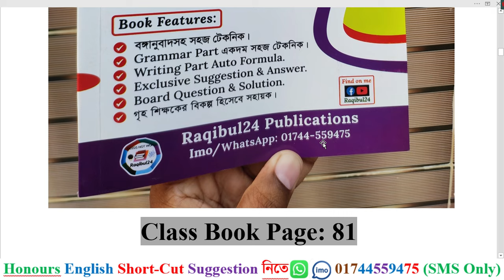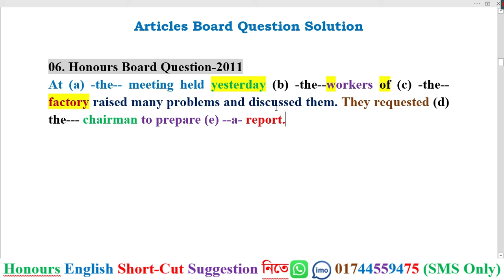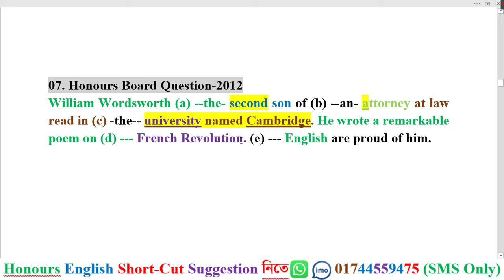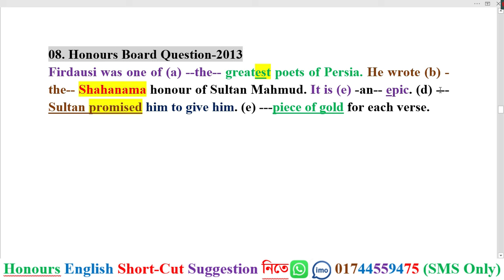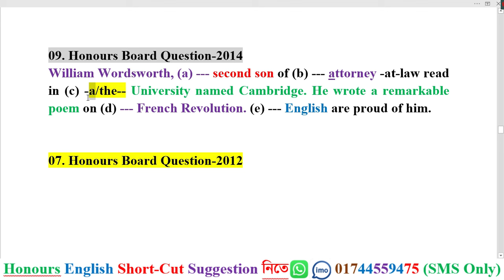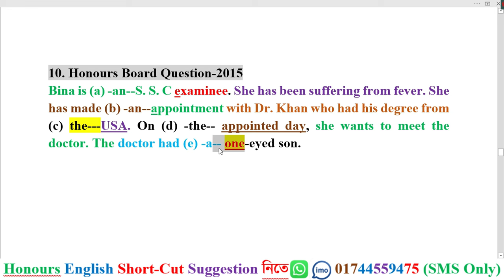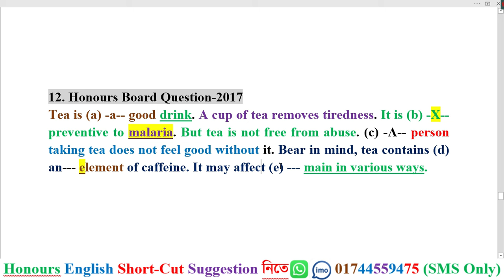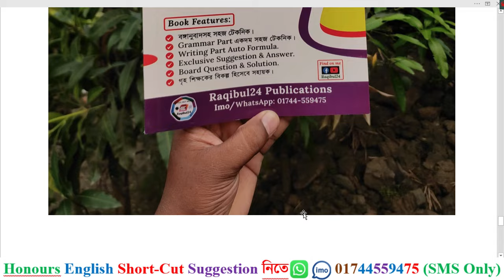Grammar Class-08। Articles Board Question Solution 2011-2017। Honours English Suggestion 2024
ইংরেজিতে পাশ নিয়ে No টেনশন
বের হয়েছে Raqibul24 Publications এর
Sure Pass Honours 2nd Year English Suggestion Book-2024
Examination-2023
বইটির পেজ সংখ্যা ২১০টি (65 Gsm ঝকঝকে সাদা পেজ)
সাজেশন ক্রয় করার নিয়মঃ তোমাদের প্রথমে আমার বিকাশ/নগদ/রকেট নম্বরে ৫৫০ টাকা দিতে হবে। টাকা পেলে তোমার ঠিকানায় সুন্দরবন কুরিয়ার সার্ভিস এর মাধ্যমে Suggestion Book টি পাঠিয়ে দিব। তুমি ২/৩ দিনের মধ্যে Suggestion Book টি পেয়ে যাবা।
Honours 2nd Year English New Class-2024 (Exam-2023)
Raqibul24 সাজেশন ১০০% কমন তার প্রমাণ
অনার্স ২য় বর্ষের ইংরেজির সকল ভিডিওর লিংক
Grammar Parts